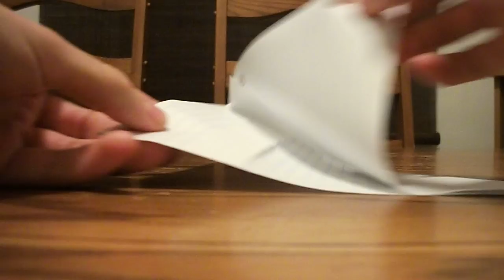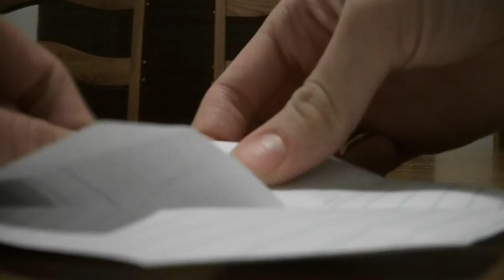Une super boîte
Comment faire une boîte en papier sans ciseaux.